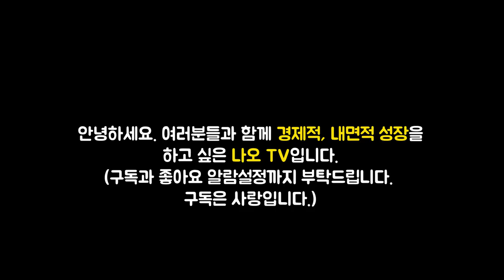강방천 회장이 말하는 경제위기때 돈버는 방법 l 강방천의 관점 #1 l 강방천 지음 (재테크, 주식투자, 오디오북)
이번 영상은 강방천 저자의 '강방천의 관점' 책에 대한 북튜브입니다.

👉저자소개
에셋플러스자산운용 CIO. 1960년 전라남도 신안군 암태도에서 태어났다. 섬생활이 전부인 줄 알고 지내던 어린 시절, 우연히 라디오를 듣고 지도를 보면서 세상에 대한 풍부한 상상력을 키우기 시작했다. 자신이 주식투자가가 될 줄은 꿈에도 몰랐던 청년 시절, 한국외국어대 경영정보학과에서 회계학의 매력에 빠져 기업을 분석하고 해석하는 데 몰두했다. 훗날 이런 경험들은 그가 좋은 펀드매니저로 성장하는 데 중요한 밑거름이 됐다.

대학교를 졸업한 후 쌍용투자증권, 동부증권 등에서 펀드매니저로 일하며 회사에 엄청난 수익을 안겼다. 1996년에는 동료 세 명과 함께 투자자문사 설립의 꿈을 안고 이강파이낸셜서비스를 설립했다. 그 이후 IMF 환경 속에서 지속적인 가치투자를 실천하여 종잣돈 1억으로 1년 10개월 만에 156억을 벌어들였다. 인터넷 세상이 막 열리던 무렵, 유통업계의 미래환경이 바뀔 것을 예상하고 택배회사의 지분을 5%이상 사들인 일화는 세간에도 널리 알려져 있다.

주식투자에 대한 확고한 철학, 이미 입증된 실력, 그리고 끊임없이 연구하는 자세를 밑천 삼아 1999년 39세의 나이로 에셋플러스투자자문을 설립했다. 당시 그는 이름도 없던 회사를 국민연금 운용수익률 1위의 ‘작은 거인’으로 키워냈다.

2008년 7월 7일, 소수펀드 원칙, 일등기업 투자원칙, 소통판매 원칙을 표방하며 업계 최초로 펀드를 직접 판매하는 에셋플러스자산운용을 출범시켰다. 정성을 쏟아야만 고객을 부자로 만들 수 있다는 각오로 만든 세 개의 리치투게더펀드(코리아/차이나/글로벌) 모두는, 13년이 지난 현재 동일유형 비교대상 펀드들 가운데 최상위 수준의 수익률을 기록하고 있다. 이처럼 고객을 위해 애쓴 노력을 인정받아 대한민국 증권대상 공로상, 대한민국 퇴직연금대상 주식형 연금펀드부문 최우수상, 대한민국 펀드대상 베스트 운용사 등 다수의 상을 수상했다.

워런 버핏, 피터 린치, 벤저민 그레이엄 등과 함께 한국에서 유일하게 ‘세계의 위대한 투자가 99인’에 선정된 증권가의 살아 있는 전설이자 영원한 펀드매니저이다.

🔹참고서적🔹
강방천의 관점(강방천 지음), 출판사 - 한국경제신문